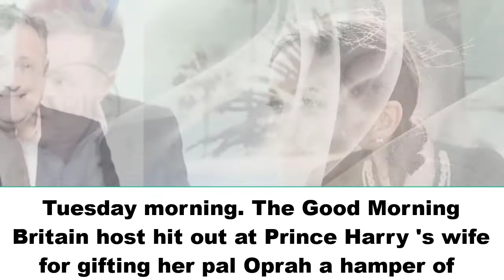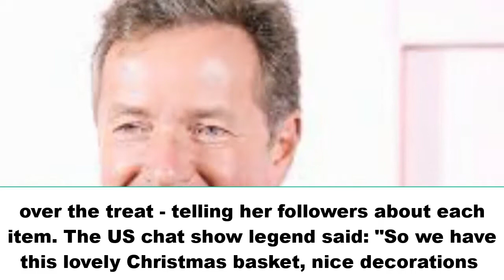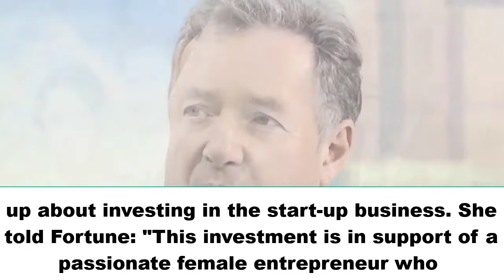Prince Harry and Meghan Markle's media empire expands with Spotify podcast deal.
Prince Harry and Meghan Markle are podcasters now.